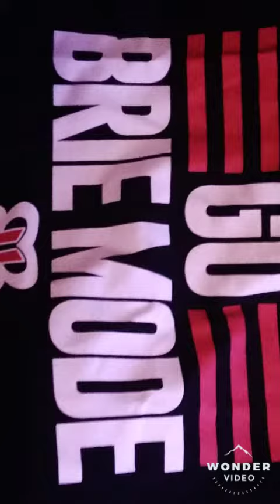My shirts (read description)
Some of the images came out bad sorry hope u creatures still like it